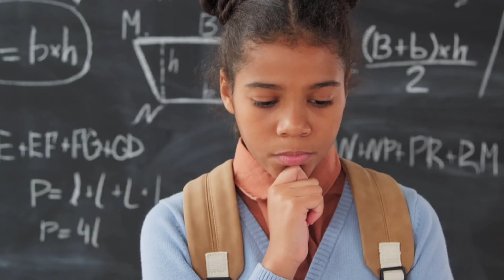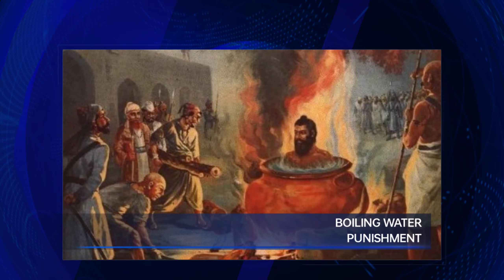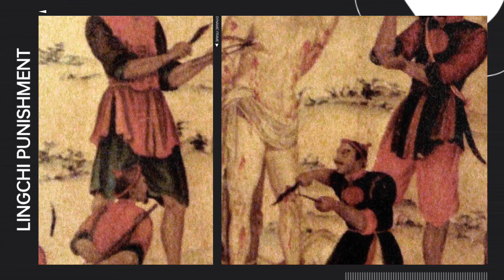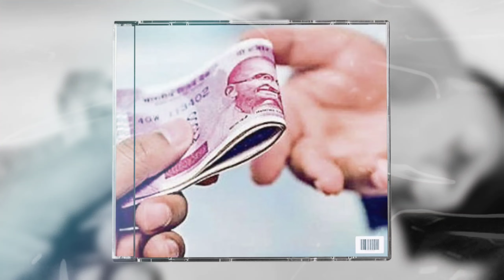क्या महिलाएं आज के दिन आजाद है 🤔 | dangerous wrost punishment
Hindi video
History of punishment
India
Indian youtuber
Wrost punishment hindi
crust
dhiraj b
modern torture methods
swarg narak
worst punishment
worst punishments
worst punishments in the history of mankind